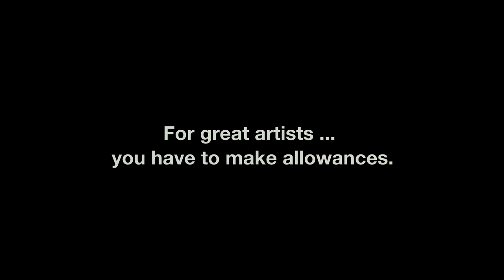OFF KILTER - 2017 IPF TEASER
OFF KILTER is a mockumentary series about a disgraced choreographer’s comeback and an aging dancer’s last hurrah.

This teaser is competing for the Independent Production Fund. All your views and comments are appreciated!

Featuring
Alex Cadilla as MILTON
Sarah Murphy-Dyson as ANNA
Harrison James as LUKE

Created and Written by: Alejandro Alvarez Cadilla
Co-written by: Amy Cunningham
Produced and Directed by: Priscilla Galvez
Choreographed by: Shawn Hounsell

DOP: Jeff Pavlopoulos
Editor: Tom Lounsbury
Sound Designer: Grant Edmonds
Composer: Njo Kong Kie
Sound/Boom Operator: Andrew Bundas
Production Assistant: Tony Radivoi
Marketing: Michal Stein

SPECIAL THANKS
The National Ballet School of Canada
The Dark Studio
ACTRA